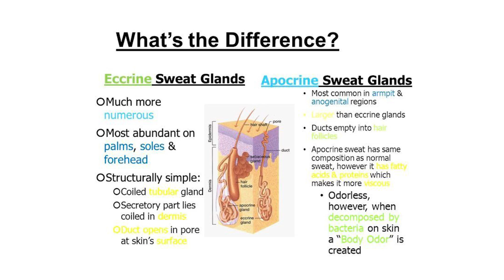AKHIRNYA GUA BOTOX KETIAK!! Yes, ketek lu bisa di botox lol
Haiii hari ini mau share treatment botox ketiak yg gua lakuin untuk masalah keringat berlebih dan bau badan wkwkwk

I went to Clinic de Votre Peau di Menteng ✨

Check video review deodorant dan anti-perspirant paling ampuh menurut gua yg ini kalau botox kemahalan wkwkw

All of my review videos are completely honest dan blak-blakan sesuai opini gue. Brand memberikan, kirim atau men-sponsor ke gue gak merubah pendapat tentang produk tersebut. Beberapa link diatas adalah link afiliasi.

Lifni Sanders